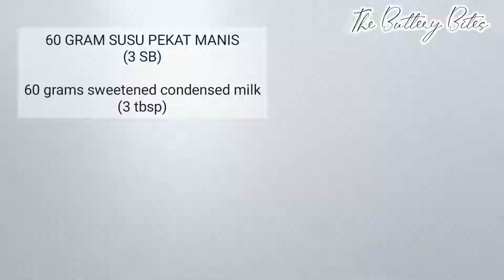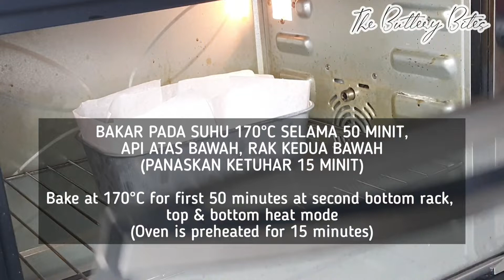Kek Buah Bakar | Moist Fruit Cake | Christmas Fruit Cake Without Rum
Salah satu kek kegemaran bukan sahaja semasa musim perayaan, tetapi amat sedap dinikmati untuk minum petang bersama secawan English tea. Kek buah versi bakar ini istimewa kerana mempunyai pelbagai tekstur dan warna dari buah campuran dengan rasa segar dan masam manis dari jus oren dan gula hangus. Kek ini semakin sedap jika dinikmati selepas 2 hari kerana rasanya telah mesra dan teksturnya semakin lembut dan lembap.
Selamat mencuba!

Jumlah Hidangan : 1 biji loaf kek bersaiz 8 x 4 inci

❤GULA HANGUS:
50 gram gula kastor/ gula pasir halus  |  1/4 cawan
75 ml air panas  |  5 sudu besar

❤ADUNAN KEK:
150 gram mentega bergaram (lembutkan)  |  2/3 cawan
65 gram gula kastor/ gula pasir halus  |  1/3 cawan
3 biji telur gred A (suhu bilik)
Parutan kulit 1 biji oren Valencia
1/2 sudu teh esen vanila
60 gram susu pekat manis  |  3 sudu besar
Jus sebiji oren Valencia  |  70 ml
220 gram tepung gandum  |  1 & 3/4 cawan
5 gram baking powder  |  2 sudu teh
1/8 sudu teh garam
245 gram buah campuran  |  1 & 1/3 cawan (basuh dengan air panas dan tapis)
Buah campuran untuk hiasan (basuh dengan air biasa/ air panas)

SUHU MEMBAKAR : 170℃ | 335℉ selama 50 minit pada rak kedua bawah, api atas bawah. Ketuhar dipanaskan selama 15 minit. Kemudian, pindahkan ke rak paling bawah dan bakar lagi 10 ke 15 minit, sehingga lidi pencucuk bersih, api atas bawah.

SAIZ LOYANG :  8 X 4 X 2.5 inci (20 X 10 X 6.5 cm)
[ENGLISH]
This is one of our all time favorite cake that is not only perfect to be served during festive seasons, it is also best to be enjoyed during tea time with a cup of English tea. What makes this baked version fruit cake special is, it's variety of texture and flavor from the mixed fruit and it's fragrant and refreshing aroma from freshly squeezed orange juice and golden syrup. The sweetness of the cake balanced the sourish flavor of the mixed fruit and orange juice. The cake is best when enjoyed after 2 days as it is moister and all the flavors have combined.
Happy baking!

Yield : 1 of 8 x 4 inches loaf cake

❤GOLDEN SYRUP:
50 grams fine granulated sugar/ caster sugar  |  1/4 cup
75 ml hot water  |  5 tbsp

❤CAKE BATTER:
150 grams softened salted butter  |  2/3 cup
65 grams fine granulated sugar/ caster sugar  |  1/3 cup
3 large eggs (room temperature)
Zest from 1  Valencia orange
1/2 tsp vanilla essence
60 grams sweetened condensed milk  |  3 tbsp
Juice from 1 Valencia orange  |  70 ml
220 grams all purpose flour  |  1 & 3/4 cups
5 grams baking powder  |  2 tsp
1/8 tsp salt
245 grams mixed fruit  |  1 & 1/3 cups (washed with hot water and drained)
Mixed fruit for sprinkling  (washed with normal/hot water)

BAKING TEMPERATURE : 170℃ | 335℉  for 50 minutes at second bottom rack, top & bottom heat mode. Oven is preheated for 15 minutes. Then, bake at bottom rack for 10 to 15 minutes, until inserted bamboo skewer comes out clean, top & bottom heat mode.

BAKING PAN : 8 X 4 X 2.5 inches  (20 X 10 X 6.5 cm)

Artist : Aakash Gandhi
Album : Dreamland
Licensed to YouTube by: